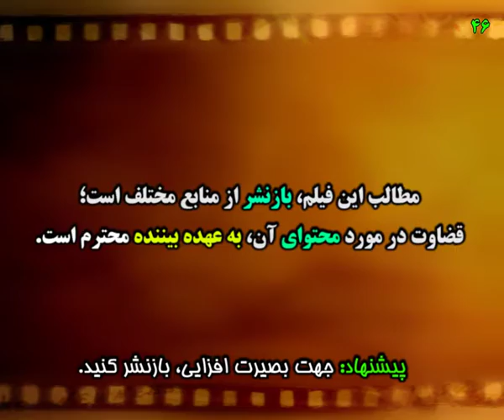جذب سرمایه خارجی در پسابرجام 51 درصد کاهش یافت